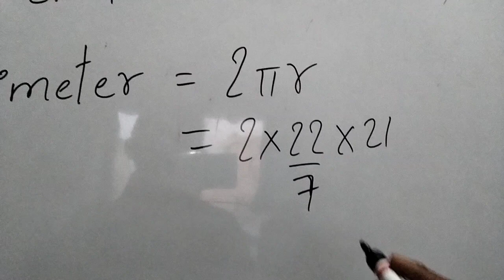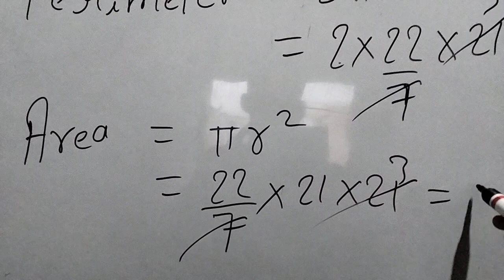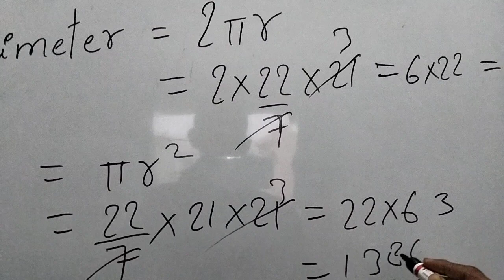January 20, 2022 How do you find area and perimeter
How do you find area and perimeter